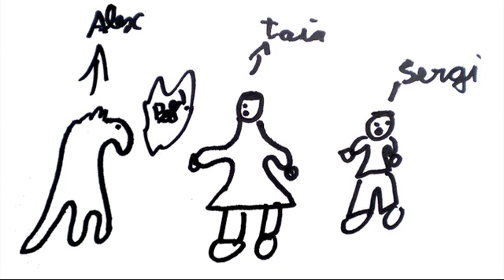La Superàvia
La Superàvia es la primera película de Sergi y Àlex Aragó.

El fals ascensorista vol menjar-se el nen. La sorprenent aparició de La Superàvia farà que el drac caigui a terra derrotat i no pugui parar de riure.

Càsting:
Nen: Sergi Aragó
Ascensorista: Àlex Aragó
Drac: Àlex Aragó
La Superàvia: Roser Gallardo

Guió idirecció: Martina Sanuy, Sergi i Àlex Aragó
Càmara: Martina Sanuy
Ajudant de direcció: José Sáez
Edició: José Sáez

Duración: 3 minutos
Formato: Digital
Barcelona: 2009